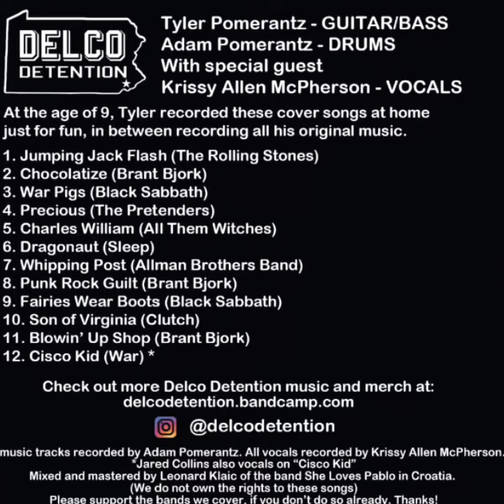Delco Detention - “Funhouse” covers album with Krissy Allen McPherson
Tyler recorded all these tracks at the age of 9 just for fun in between recording his original songs. Free digital download on Bandcamp.  Also CDs , signed “Funhouse” posters and stickers and shirts available. “Funhouse”  artwork by Jason LaFave